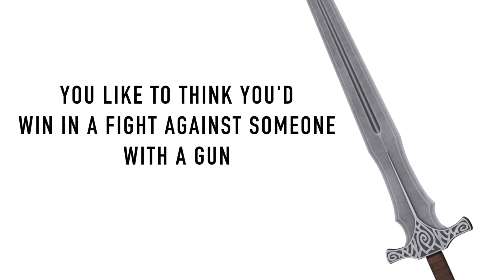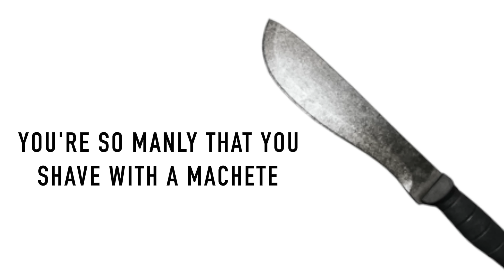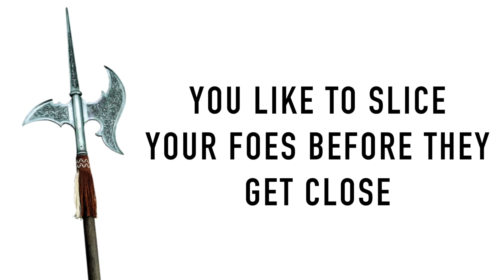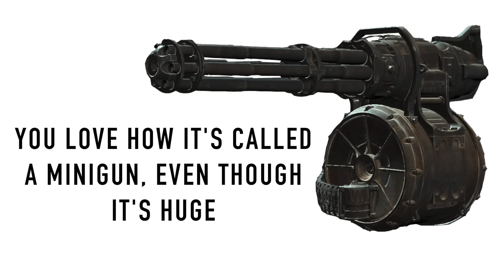What your favorite Weapon says about you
What your favorite weapon says about you! What would you use to survive the apocalypse?